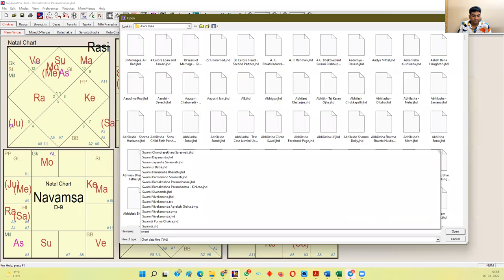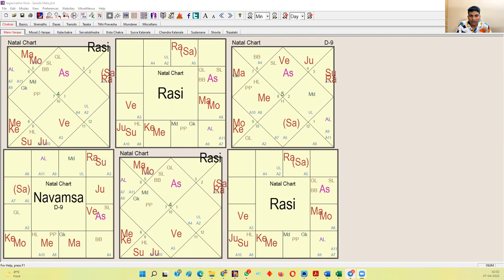Karma Secrets | Venus Moon and Rahu Nexus